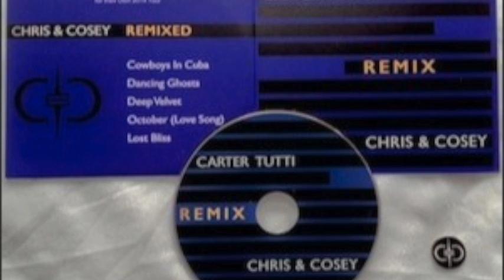Chris And Cosey - Deep Velvet (Carter Tutti Remix)(2014 Tour CD)